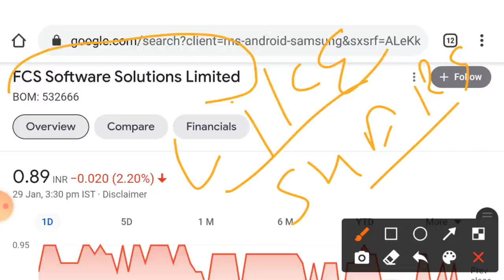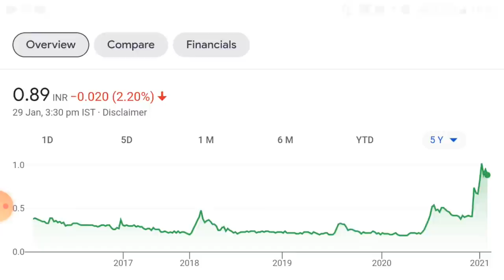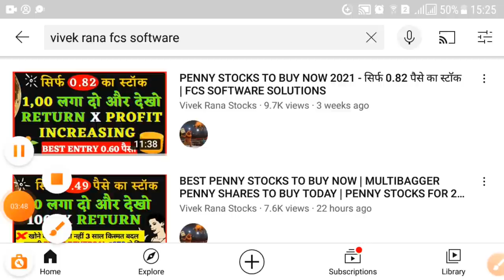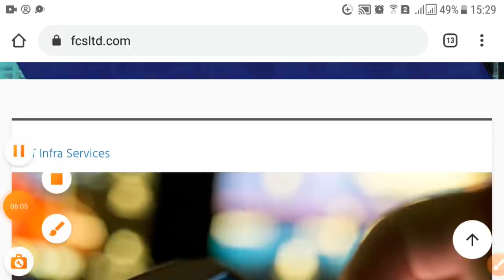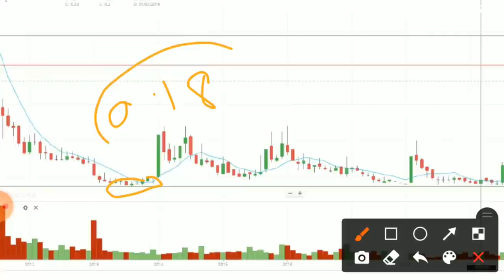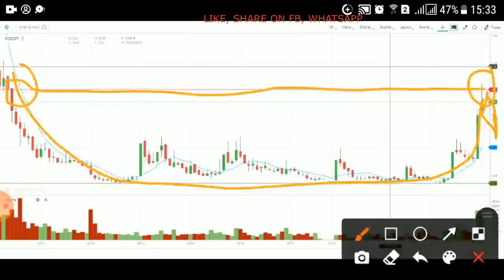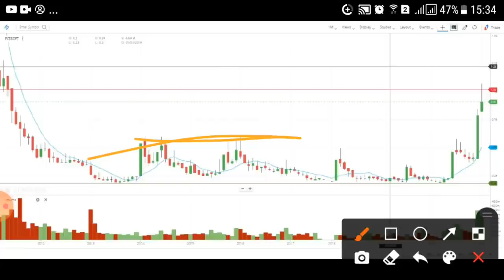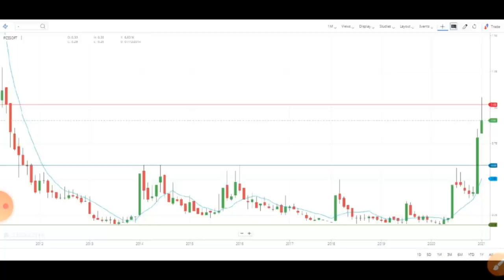0.60 पैसे में इस PENNY STOCK को दाबके BUY करूंगा - PENNY SHARES TO BUY NOW | FCS SOFTWARE SHARE NEWS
0 60 पैसे में इस PENNY STOCK को दाबके BUY करूंगा   PENNY SHARES TO BUY NOW | FCS SOFTWARE SHARE NEWS

Guys, in this video i share one penny stock that could give you huge amount of return in 2021, once penny shares comes 0 60 पैसे. I know you can not trust on penny shares due to bad reputation in the market, but fcs softwrae share is best penny shares to buy now and you can bet on it.

HOW TO FIND PENNY STOCKS TO BUY NOW using STOCK MARKET GURU Youtube Channel?
YES, In YouTube there are many stock market guru who loves to give advice on penny shares like how to find penny stocks to buy now?  Let’s move on some best share market YouTube channel like multibagger point, the Indian investor, stock market ka commando, perfect view of stock market, sanjiv bhasin penny stock, yash tv, pro capital faiz and the stock market guru etc.

CENTER OF VIDEO:
• Penny Stocks Buy For 2021
• Penny Stock Less Than 1
• Stock Trading Below 1
• Debt Free Stocks 2021 India
• Best Penny Stocks to Buy Today For 2021
• Below Rs 1 Penny Stock

* PENNY STOCK TO BUY TODAY FCS SOFTWARE SOLUTIONS LTD. *

FCS SOFTWARE SOLUTIONS LTD.

FCS Software Solutions Ltd., incorporated in the year 1993, is a Small Cap company (having a market cap of Rs 162.41 Crore) operating in IT Software sector. FCS Software Solutions Ltd. key Products/Revenue Segments include Software Development Charges & Other Services.

NSE: FCSSOFT | 532666 NSE: | Sector: IT - Software Industry: Computers - Software - Medium / Small

FCS SOFTWARE Share Price Today: FCS SOFTWARE last traded price was up 0.0% to Rs 0.9 on the BSE. On the NSE, FCS SOFTWARE last traded price was down 5.3% to Rs 0.9. The total volume of shares traded was 6.9. Over the last 30 days, the FCS SOFTWARE share price is up 30.0%. And over the last one year, FCS SOFTWARE share price is up 355.0%.

* 10 PENNY STOCKS TURNED MULTIBAGGERS IN 2020 *

• Alok Industries | The stock has surged 602% in 2020 so far to Rs 21.35 as of December 24, 2020, from 3.04 on December 31, 2019.

• Kellton Tech Solutions | The stock has surged 301% in 2020 so far to Rs 72.40 as of December 24, 2020, from 18.05 on December 31, 2019.

• Subex | The stock has surged 403% in 2020 so far to Rs 29.70 as of December 24, 2020, from 5.90 on December 31, 2019.

• CG Power & Industrial Solutions | The stock has surged 299% in 2020 so far to Rs 43.20 as of December 24, 2020, from 10.82 on December 31, 2019.

• RattanIndia Infrastructure | The stock has surged 253% in 2020 so far to Rs 6.61 as of December 24, 2020, from 1.87 on December 31, 2019.

• Marksans Pharma | The stock has surged 247% in 2020 so far to Rs 58.05 as of December 24, 2020, from 16.71 on December 31, 2019.

• Tata Teleservices (Maharashtra) | The stock has surged 237% in 2020 so far to Rs 7.59 as of December 24, 2020, from 2.25 on December 31, 2019.

• Jaiprakash Associates | The stock has surged 214% in 2020 so far to Rs 6.16 as of December 24, 2020, from 1.96 on December 31, 2019.

• Bombay Rayon Fashions | The stock has surged 220% in 2020 so far to Rs 13.44 as of December 24, 2020, from 4.20 on December 31, 2019.

• Karda Constructions | The stock has surged 376% in 2020 so far to Rs 113.10 as of December 24, 2020, from 23.74 on December 31, 2019.

Mahacorp, INDINFO, NYSSACORP, JPINFRATEC, CCFCL,  ALKA, TRENT, Reliance Naval, AVT Natural Prod, Ambalal Sarabhai Ent, Shree RamaMulti-Tech, Vikas Multicorp and Infibeam Avenues.